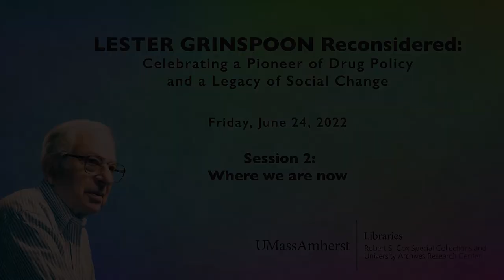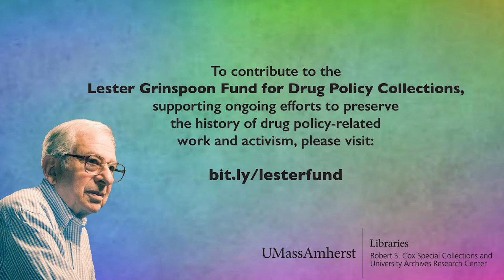Lester Grinspoon Reconsidered, Session Two: Where Are We Now